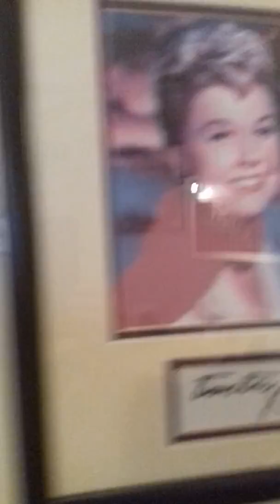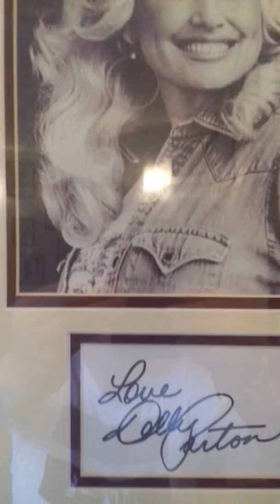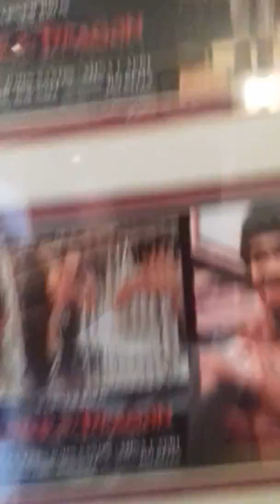Oscars 20a ironmarket newcastle under lyme